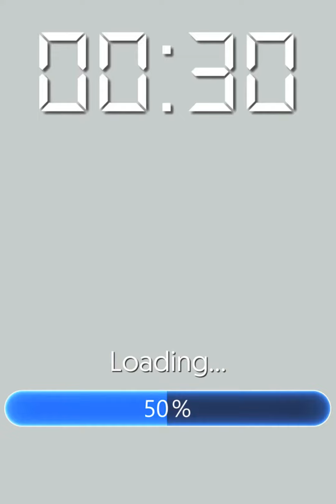ما هي زكاة الفطر وما هي قيمتها